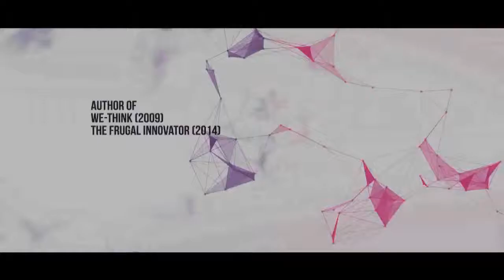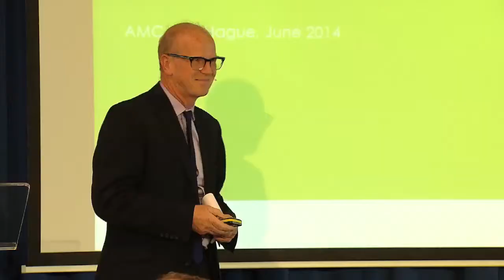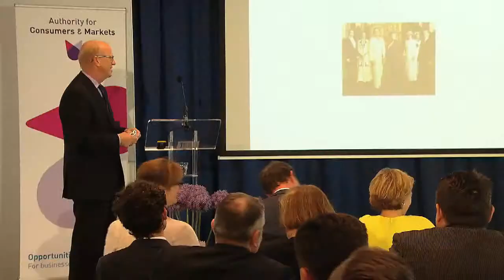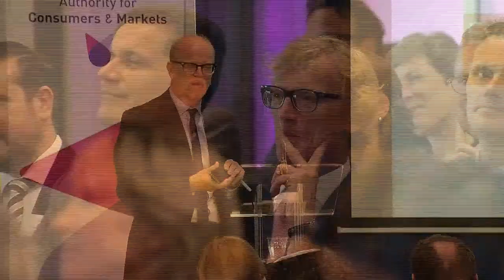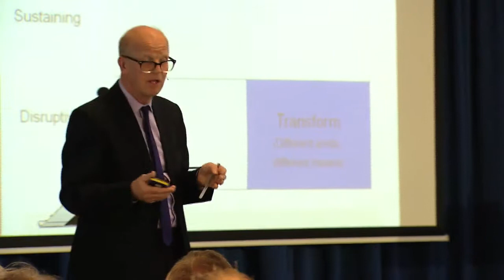Spreker Leadbeater | Congres ‘Innovation in Oversight, Oversight and Innovation’ | 1 jaar ACM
Spreker Charles Leadbeater | Congres ‘Innovation in Oversight, Oversight and Innovation’ | 1 jaar ACM

Charles Leadbeater is schrijver, denker en strategisch adviseur op het gebied van innovatie. Hij sprak over het belang van nieuwe businessmodels bij innovatie en de rol die ACM hierbij zou kunnen spelen.